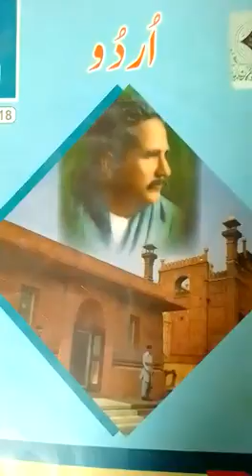Class - 5 | Urdu l Lecture 14 | Spring Holidays